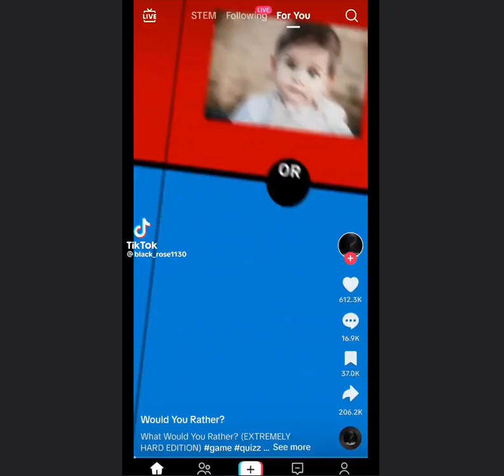Memes I found in the toilet PT 5 (Video Version)